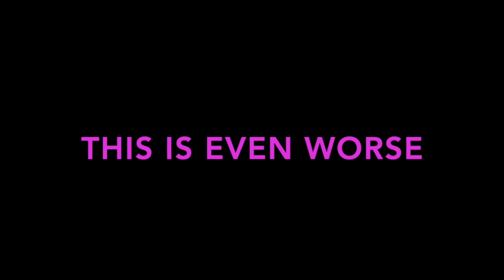Dale Irvin's Friday Funnies - August 16, 2019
This week we learn about corn dog beer; human-animal hybrids in Japan, and glitter for your number two.